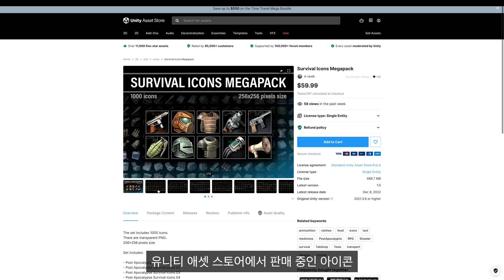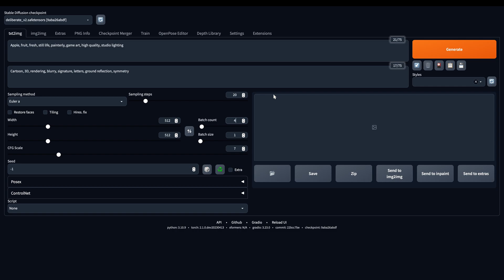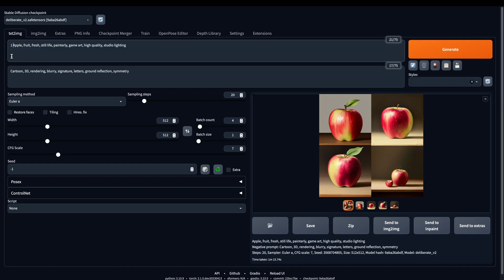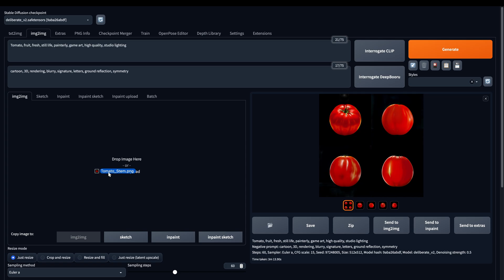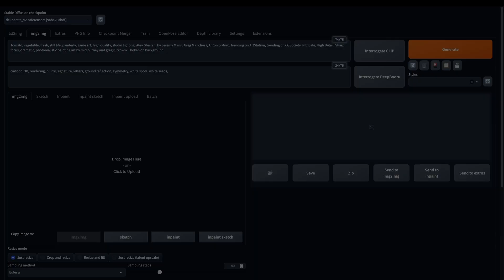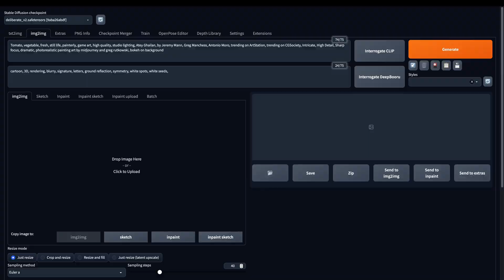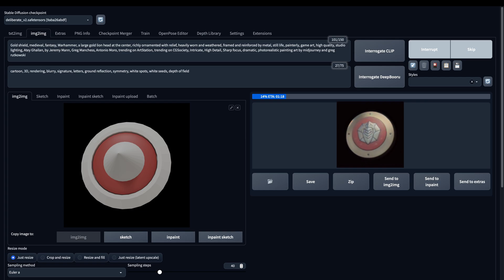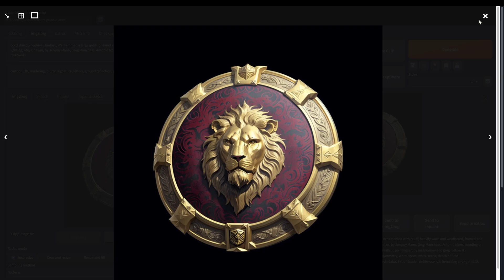스테이블 디퓨전(Stable Diffusion)을 이용한 게임 아이콘 제작 실험 1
스테이블 디퓨전의 Text2Image, Image2Image 기능을 이용해서 실사풍 RPG의 아이콘 제작 가능성을 실험합니다.

00:35 게임 아이콘
01:07 Text2Image
03:52 Image2Image
06:53 Image2Image + 3D 이미지
09:00 Image2Image + 재생성과 업스케일링